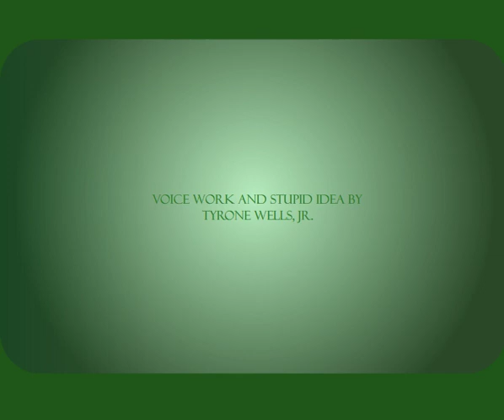Great Moments in Yotsuba Manga 2 of 4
Skaijo Presents:

The further tomfoolery that is Great Moments in Manga (Vol 2)

with...

Poor Animation by, Skaijo
Worser Voice Acting by, TW

And all talented work done by the great Kiyohiko Azuma from his masterpiece Yotsubato!